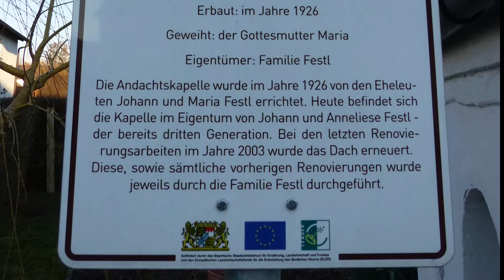Kennen Sie... Rachelsbach?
Die Namen der Gemeinden im Schrobenhausener Land liest man immer wieder. Aber was ist mit den kleineren Ortschaften, mit Malzhausen, Aschelsried, Eisenhut oder Osterham? Auch dort gibt es spannende und interessante Geschichten, die erzählt werden wollen. Und vielleicht bewegt das ja den einen oder anderen, versteckte Schätze anzuschauen und zu erkunden.